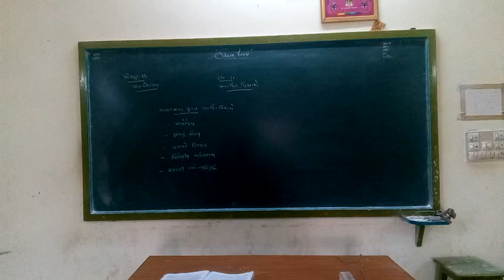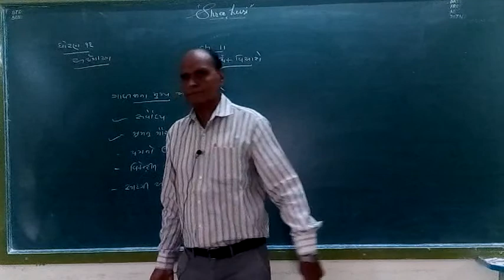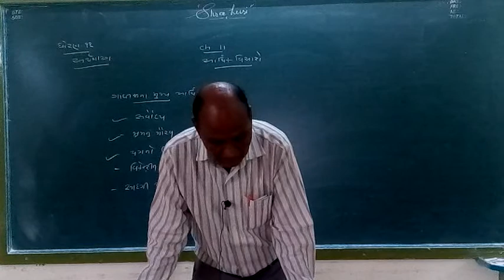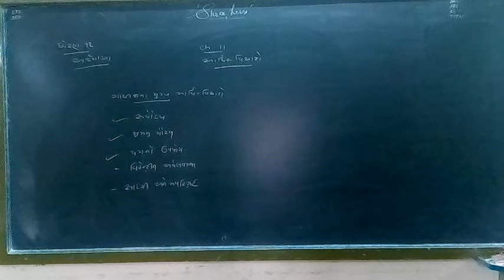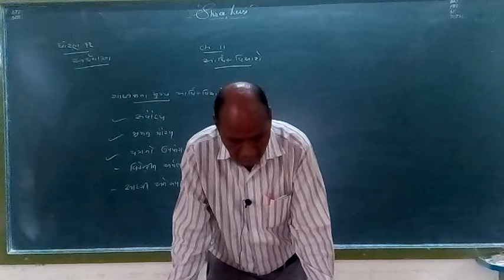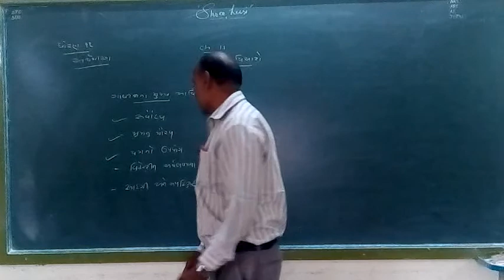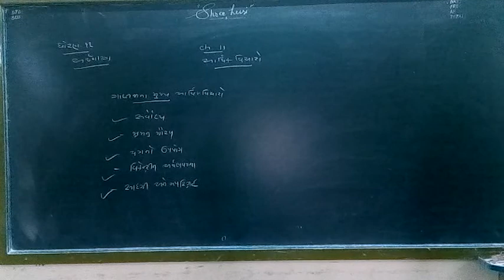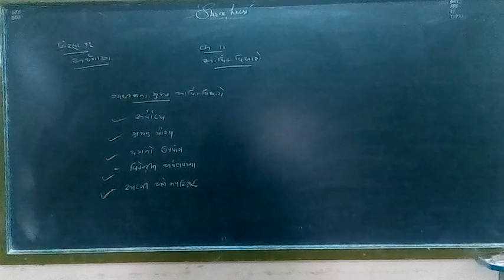STD 11 Com Economic Ch-11 Part 3